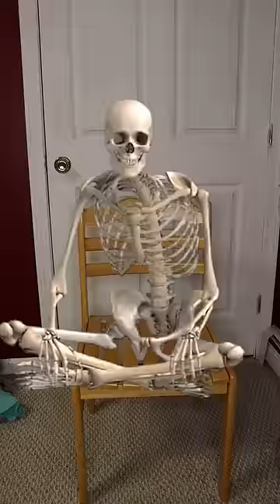When You Pull A Hang Nail